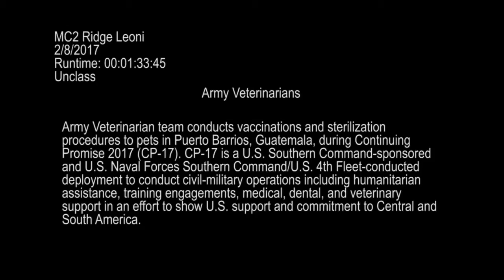Army Veterinarians Help Animals in Guatemala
Army Veterinarian team conducts vaccinations and sterilization procedures to pets in Puerto Barrios, Guatemala, during Continuing Promise 2017 (CP-17). CP-17 is a U.S. Southern Command-sponsored and US Naval Forces Southern Command/US 4th Fleet-conducted deployment to conduct civil-military operations including humanitarian assistance, training engagements, medical, dental, and veterinary support in an effort to show US support and commitment to Central and South America. Produced by MC2 Ridge Leoni.

Dogs